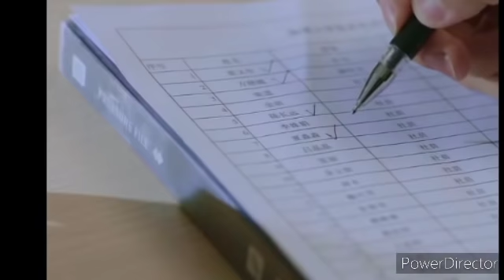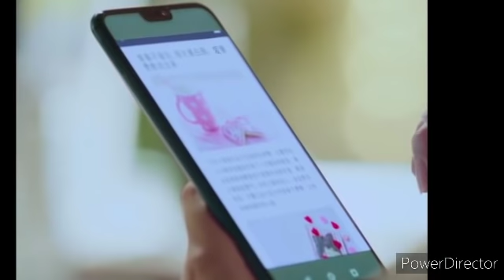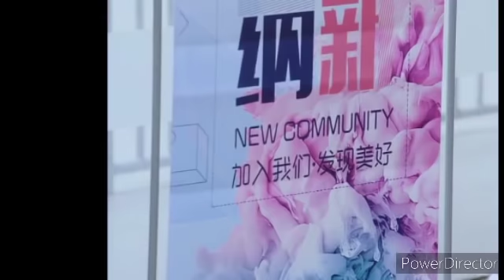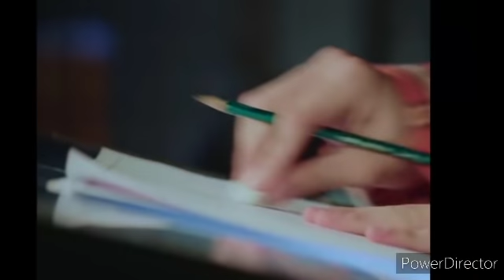A little thing called first love series தமிழில்| ஓர் அற்புதமான நிகழ்வினால் ஏற்படும் முதல் காதல்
Indha series oda one liner .
Oru ponnu oru paiyana unmaiya kadhalicha avanukaga ava endha extreme vaenalum pova thaevapata avala full aa change panipa .. indha mari oru ponnu kidaika kuduthuvaechirukanum ... Kandipa indha series poga poga vaera level interesting aa irukapogudhu ungaluku kandipa indha series pudikum nu ninaikuren for latest videos just SUBSCRIBE,LIKE ,SHARE,COMMENT PANUNGA IT ALOTS TO ME GUYS

A LIITLE THING CALLED FIRST LOVE PLOT
An ordinary girl falls head over heels for the most popular boy in school. Xia Miaomiao is a shy, artistic student who develops a crush on a handsome, talented classmate and embarks on a journey of self-discovery through college. Because of Liang Younian, Xia Miaomiao decides to make a change.

1.The video is also for teaching purposes
2.It is not transformative in nature
3.we only use bits and pieces of video to get the point across where necessary.